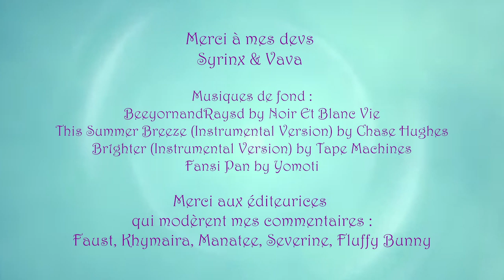Les espaces safes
Aujourd'hui on s'attaque aux espaces safes : À quoi ça sert ? Quelles sont leurs limites ? Et politiquement ? ⬇️⬇️⬇️

0:00 introduction
0:30 Les espaces safes
13:33 générique de fin
13:45 post-générique